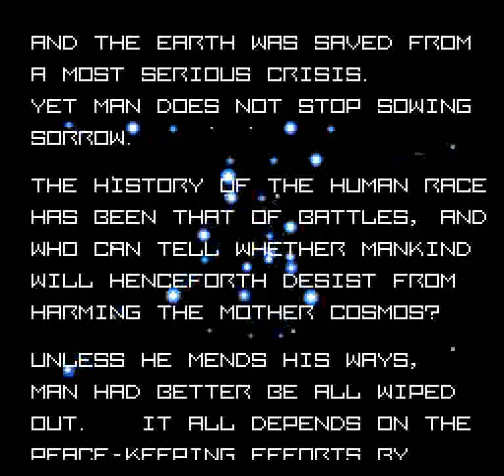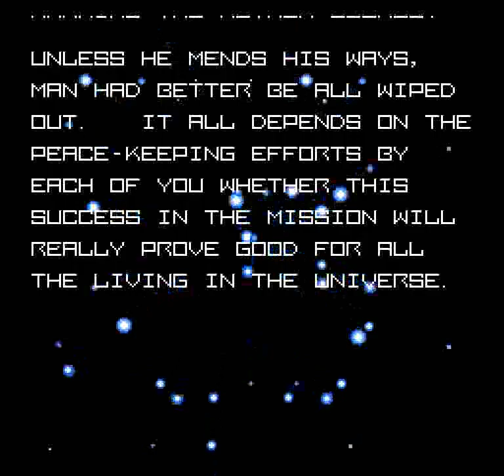Juuryoku Soukou Metal Storm (NES) - Stage 7 + Ending